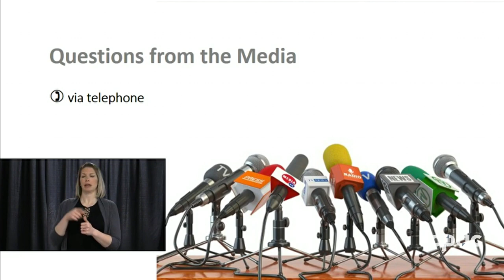Newfoundland and Labrador update on COVID-19 – May 1, 2020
In St. John’s, Dr. Janice Fitzgerald, Newfoundland and Labrador’s chief medical officer of health, John Haggie, minister of health, and Premier Dwight Ball provide an update on the province’s response to the COVID-19 (coronavirus) outbreak.